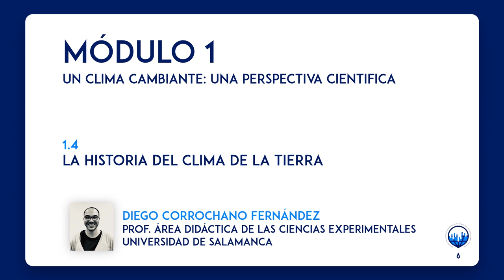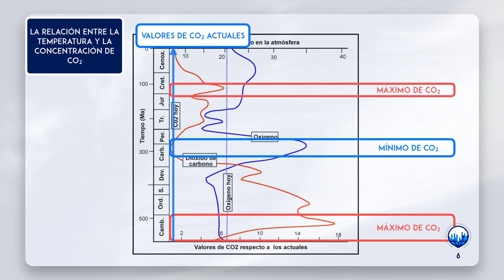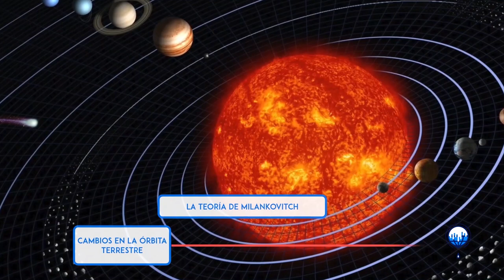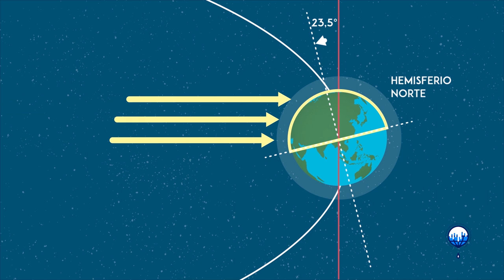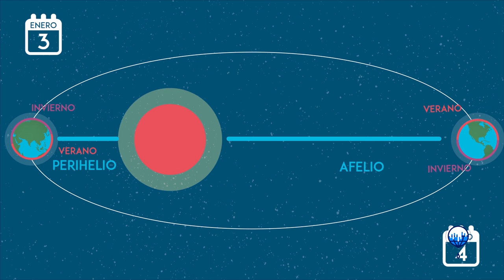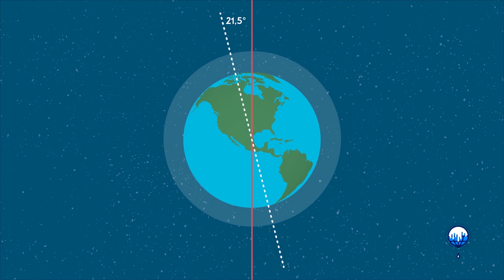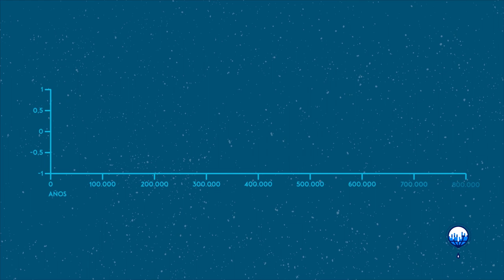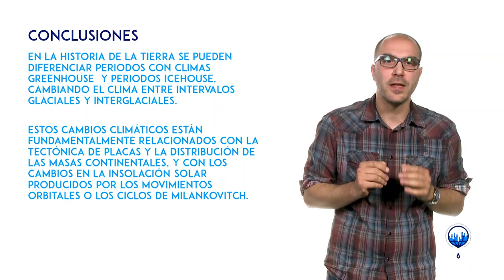ClimaMooc_INTEF - Concienciación cambio climático | Unidad 1-1.4. La historia del clima en la Tierra